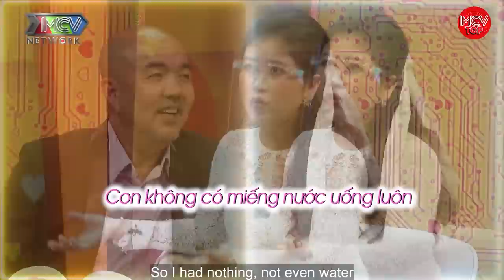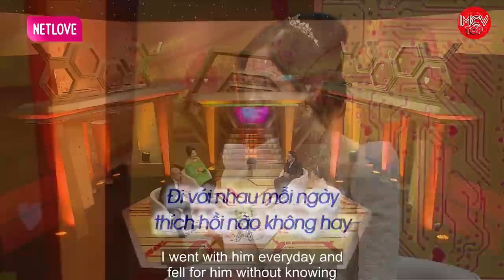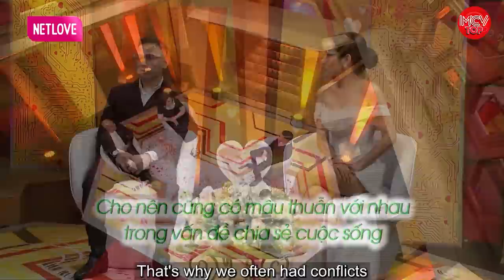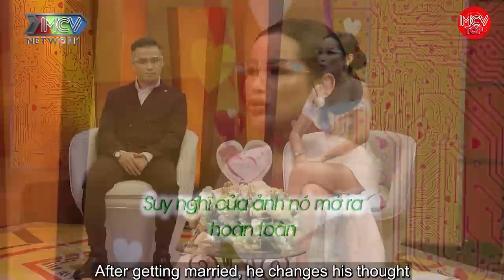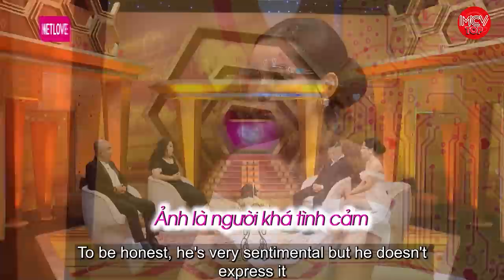Thanh niên “làm liều” khi nghỉ ngơi cùng Hoa hậu và cái kết phải đi khám bác sĩ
shortlink=MCVTYoutube&pid=MCV_YOUTUBE&c=MỰC_YOUTUBE

“Liều ăn nhiều” là câu nói quá đúng với chuyện tình yêu của chàng MC 38 tuổi Nguyễn Minh Đăng, xuất hiện trên sóng “Vợ chồng son” tập 361 (phát sóng ngày 26/7/2020). Nhờ sự khôn khéo và liều lĩnh, anh chàng đã cưới được Hoa hậu Doanh nhân Đại sứ Toàn cầu năm 2019 – Nguyễn Hà Lâm (32 tuổi). Tuy vậy, trước khi hái được quả ngọt, anh từng gặp phải tình huống không thể éo le hơn.

Minh Đăng và Hà Lâm quen nhau trong một tiệc cưới mà ở đó Đăng làm MC dẫn chương trình còn Hà Lâm hỗ trợ chị gái trang điểm cô dâu. Quá yêu thích giọng nói ấm áp của chàng MC có ngoại hình cao lớn, gương mặt điển trai, lại được người chị giới thiệu cho số điện thoại, Hà Lâm đã chủ động liên hệ làm quen anh.
Nhận được cuộc gọi của Hà Lâm, Minh Đăng rất bất ngờ. Trước đó, anh không mấy để ý đến cô nàng, chỉ ấn tượng với ngoại hình xinh xắn và sự “chảnh” của cô. Nào ngờ sau này, anh lại “rơi vào lưới tình” của nàng hậu xinh đẹp, không cách nào thoát ra được.

Cặp đôi trò chuyện qua điện thoại suốt 3 tháng liền. Dù chỉ gặp lướt qua và thậm chí không còn nhớ rõ mặt nhau nhưng họ vẫn rung động trước đối phương. Ngay cả khi chưa gặp lại, họ đã xác định là của nhau.

Và trong lần gặp thứ 2, “ván đã đóng thuyền”. Đó là một buổi chiều mưa, Minh Đăng từ quê lặn lội lên TP.HCM gặp Hà Lâm. Anh được cô chở đến khách sạn và suốt buổi chiều hôm đó, anh đắm chìm vào nhan sắc của cô, dùng vô số mỹ từ để khen ngợi cô nức nở. Hà Lâm vừa vui sướng, hạnh phúc lại vừa yếu lòng.
Minh Đăng chớp cơ hội đó “làm tới bến”. Đêm đó, họ chính thức là của nhau và Minh Đăng thừa nhận, Hà Lâm là người phụ nữ đầu tiên của đời anh.

Cũng vì chưa có kinh nghiệm mà Minh Đăng gặp sự cố trong “lần đầu tiên” ấy. Sau đêm mặn nồng với nàng hậu xinh đẹp, anh phải đến gặp bác sĩ kiểm tra vùng kín. Quá ngượng ngùng, anh nói dối bác sĩ, tình cảnh này là do tai nạn khi trượt thác nước.
Sau đêm định mệnh, tình yêu của Minh Đăng và Hà Lâm có bước ngoặt lớn. Họ dù yêu xa nhưng tình cảm luôn gắn bó, khăng khít. Đến nay, cặp đôi đã có 8 năm về chung một nhà.
Như bao cặp vợ chồng khác, Minh Đăng và Hà Lâm cũng lộ điểm xấu khi ở cùng nhau. Tật xấu của Minh Đăng là bừa bộn, nghiện game, thiếu lãng mạn… Tật xấu của Hà Lâm là lề mề, nghiện mua đồ online… Mặc dù vậy, họ vẫn tin rằng, có nhau là niềm hạnh phúc lớn nhất trong đời.